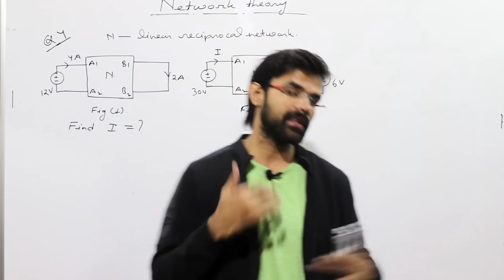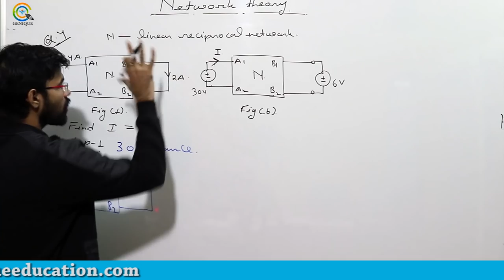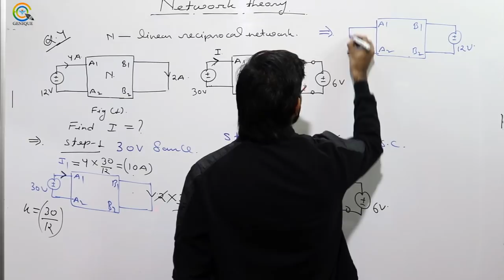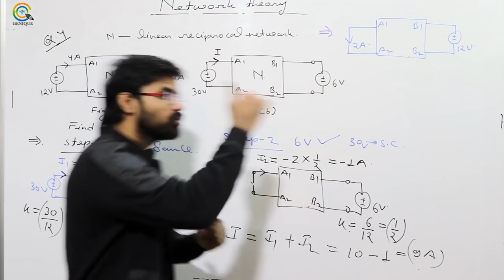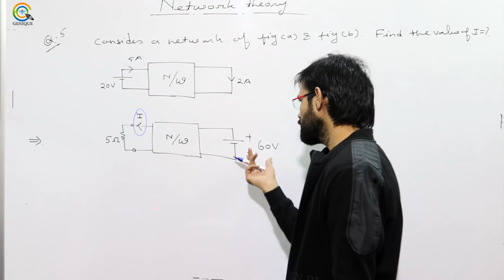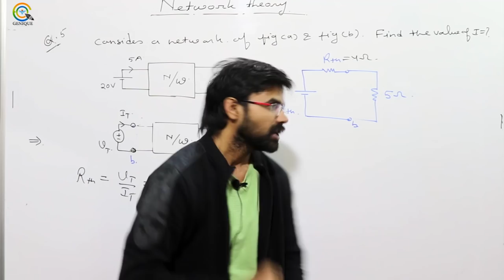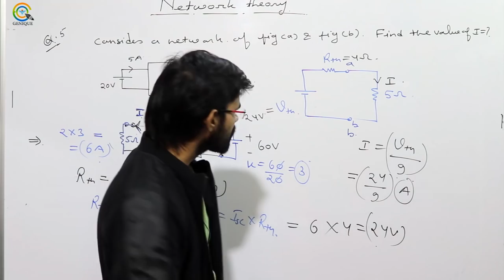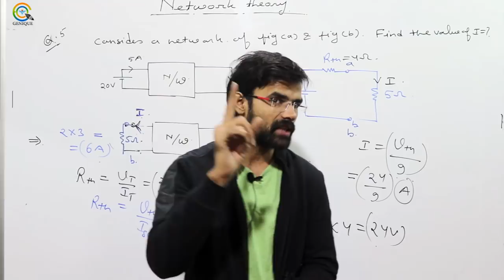Lecture 25 I Question Discussion on Reciprocity Theorem I Part 02 I Network Theory I GATE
Subject: Network Theory
Faculty: Pankaj shukla sir
In this session, Pankaj shukla sir is discussing some very important concepts in Network Theory in which students generally do mistakes while solving the problem.
To get superb feel of Network Theory get complete Network theory paid course
1. Power electronics crash course
2. Hot live classes of power electronics
3. Network theory crash course
4. Hot live classes of network theory
5. Electrical machine crash course
6. Hot live classes of machine
Playlist on this channel:
1. GATE Civil & Mechanical Crash Course

2. GATE Electrical Engineering Crash Course

3. GATE Electronics Engineering Crash Course

4. GATE Instrumentation Engineering Crash Course

6. 15 Minutes with Genique Team